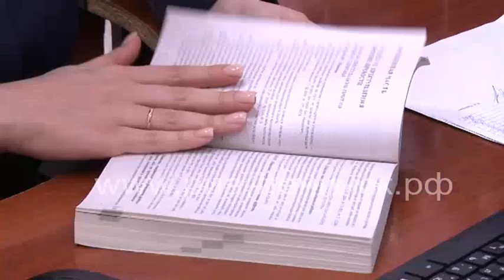Умышленное причинение тяжкого вреда здоровью опасного для жизни человека в отношении двух лиц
Одним из наиболее опасных являются преступные действия, посягающие на безопасность здоровья граждан. Данный вид преступления считается тяжким. За его совершение статья 111 УК РФ предусматривает уголовную ответственность в виде лишения свободы на несколько лет. В Ленинске-Кузнецком расследуется уголовное дело «Умышленное причинение тяжкого вреда здоровью опасного для жизни человека в отношении двух лиц».